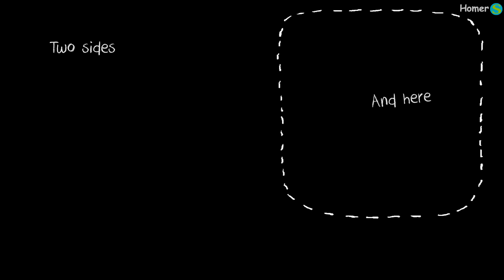DragonBox Algebra 5+ #1 - The game that secretly teaches algebra (iPad, iPhone, Android).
DragonBox Algebra 5+ #1 - The game that secretly teaches algebra.  Fun game for kids.
DragonBox Algebra 5+ Is perfect for giving young children a head start in mathematics and algebra. Children as young as five can easily begin to grasp the basic processes involved in solving linear equations without even realising that they are learning. The game is intuitive, engaging and fun, allowing anyone to learn the basics of algebra at his or her own pace.
Put like if you liked this video!!!

Зарабатывай на реферальных программах на выбор от 10% до 75% от суммы кэшбэка: